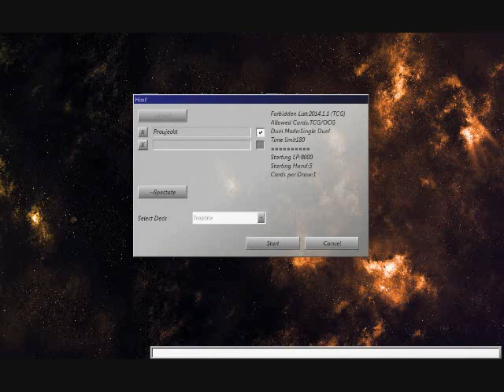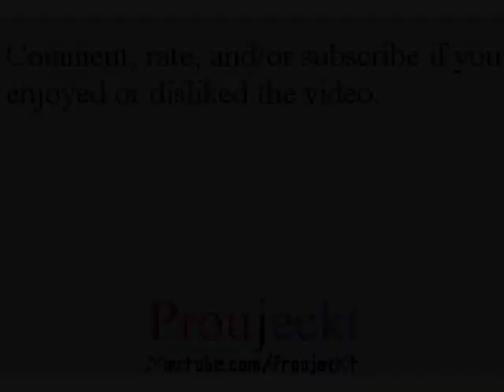YGOPro DevPro - Duel: Traptrix Vs. Artifact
YGOPro
DevPro

Playthrough/Walkthrough/Let's Play/Gameplay

Vs. Jedikiah

I seriously didn't know how to deal with this deck with the deck I was playing.

And things may have happened that wasn't supposed to have happened.